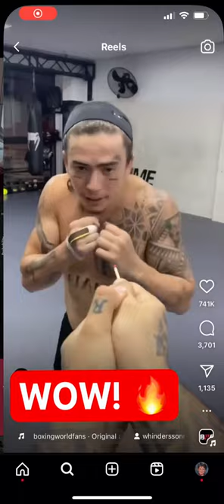Check this out!! Boxing/Fire?!